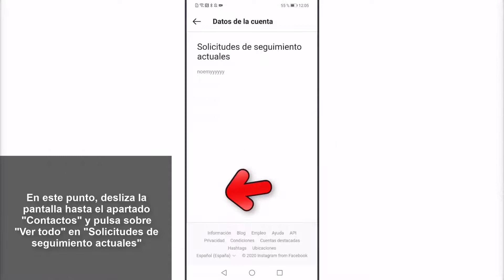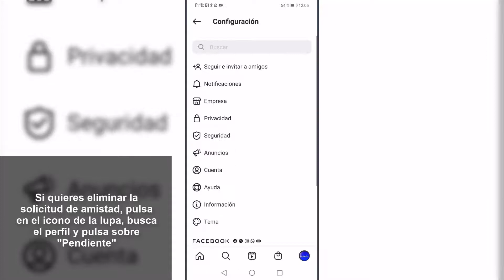👁️📲 Cómo ver las SOLICITUDES ENVIADAS en INSTAGRAM 2021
Videotutorial de Solvetic para saber cómo ver las solicitudes enviadas en Instagram 2021 explicado paso por paso y lo que puedes hacer con ellas 📝 𝗠𝗔𝗦 𝗧𝗥𝗨𝗖𝗢𝗦 𝗜𝗡𝗦𝗧𝗔𝗚𝗥𝗔𝗠

Gracias a este tutorial en forma de vídeo vas a conocer la forma y cómo veo las solicitudes enviadas en Instagram 2021 (listado de personas) explicado paso por paso.